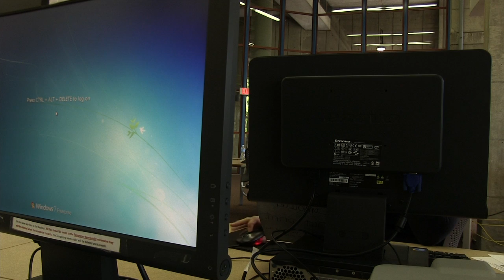Framing Wellesley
An examination of Wellesley College campus.

October 2013

Director, Cinematographer, and Editor.